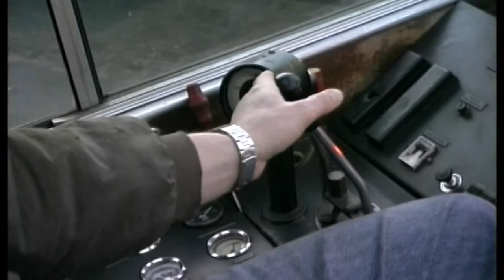Nozema KPN bouw zendmast Digitenne Hilversum 2002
Groot onderhoud Televisietoren van Hilversum

In 2002 is de Alticom toren in Hilversum (toen nog de KPN toren) omvangrijk verbouwd om daar onder meer te voldoen aan de Zero-Base FM indeling en ook te voorzien in digitale televisie (Digitenne) dekking in de Gooi en Vechtstreek. De 142 meter hoge toren werd met een stalen vakwerkmast verhoogd tot 196 meter. Deze videoreportage geeft een prachtig inzicht van de werkzaamheden indertijd van de bouw van de nieuwe mast.